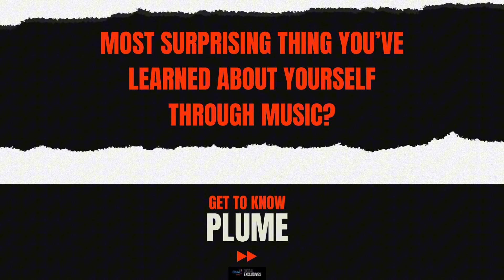Get to know Baguio-based singer-songwriter Plume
Get to know Plume, the talented singer-songwriter from Baguio, and his second single "Panggap."

"Panggap," available on digital music platforms this August 30.